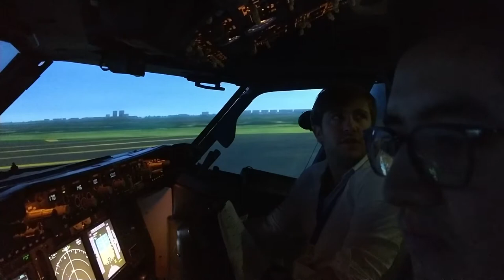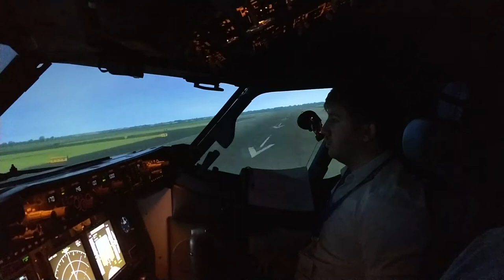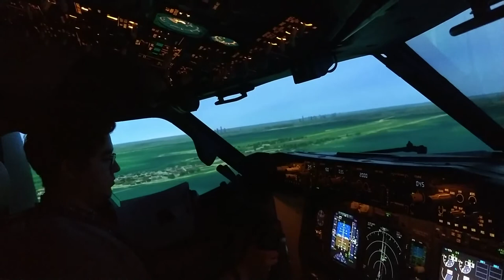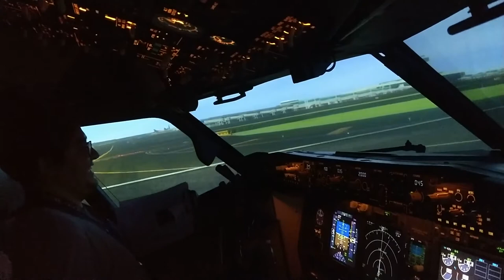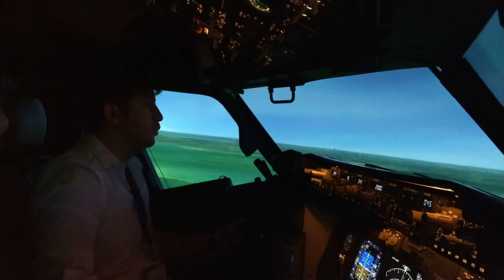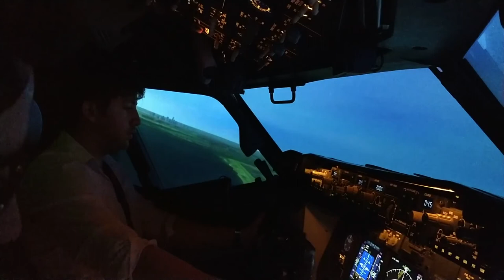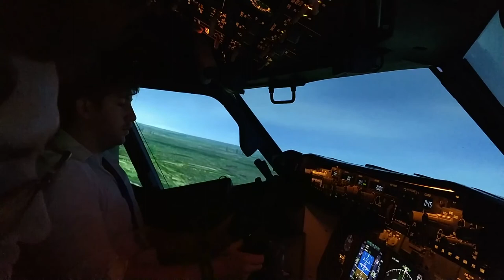Flying a B737-800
Went to Miami to do the ATP-CTP cours with FTI ratings  at  Boeing Training Facility
went inside the B737-800 (NG) fro the simulated portion of CTP  FOR CRM and FMC management